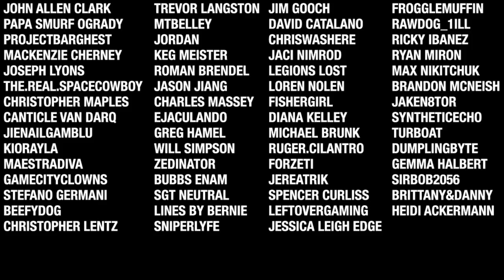7 Days To Die - Lucky Looter EP17 (Why Am I Like This?)